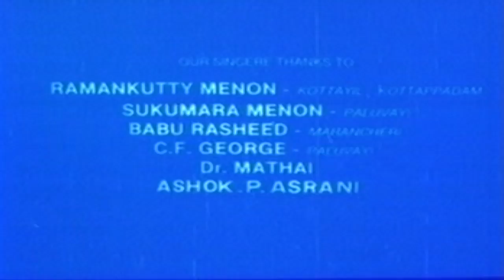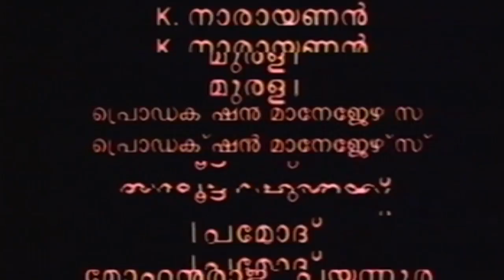Ponthan Mada | Malayalam Full Movie | Mammootty | Naseeruddin Shah | Sreejaya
Watch Ponthan Mada | Malayalam Full Movie | Mammootty | Naseeruddin Shah | Sreejaya
         Ponthan Mada is a 1994 Malayalam-language Indian feature film written and directed by T. V. Chandran. The film stars Mammootty and Naseeruddin Shah.
        Ponthan Mada is based on two short stories, Ponthan Mada and Sheema Thampuran by C. V. Sreeraman. Set in the 1940s British India, the film is about the extraordinary, uncanny and touching bonding of the so-called low-caste Ponthan Mada (Mammootty) with his colonial landlord Sheema Thampuran (Naseeruddin Shah), who was expelled to British India from England during his youth for supporting the Irish Republican Army. Crossing the class boundaries, the two communicate through Thampuran's window with Mada hanging from a palm tree.